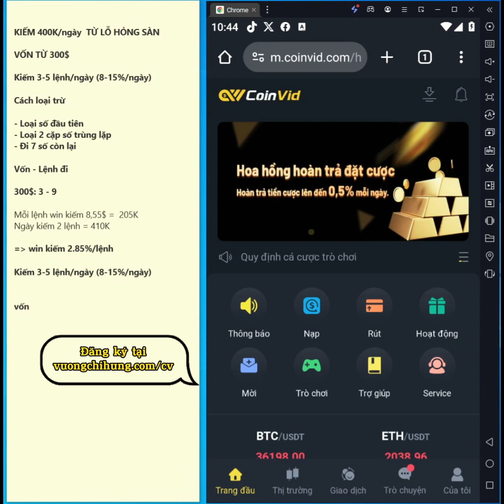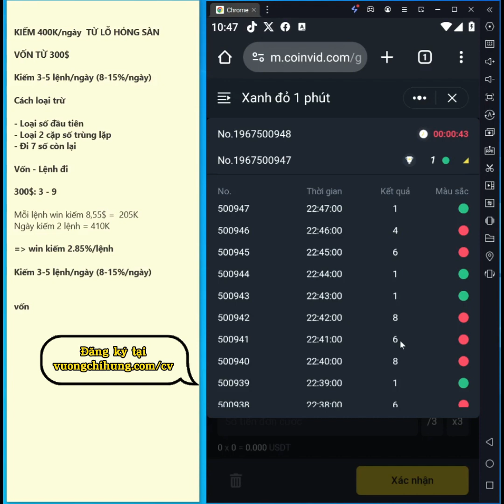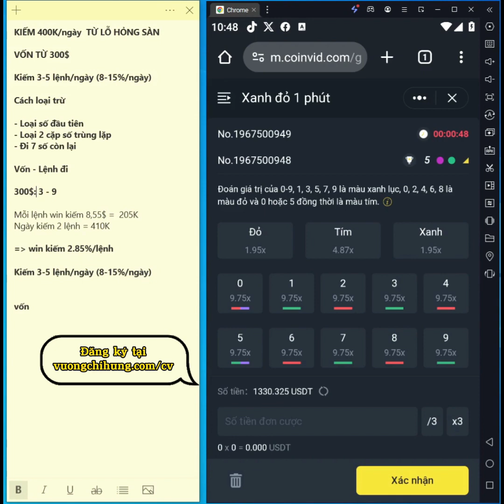Kiếm Tiền Online Tại Nhà Không Cần Vốn Đơn Giản Nhất Mẹo Bào Tiền Kiếm 400k Từ Lỗ Hổng Sàn Coinvid